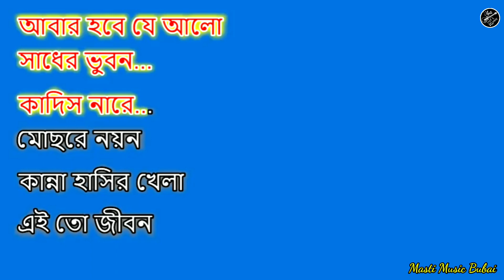Kandis Nare Mochhre Nayan Karaoke With Lyrics || Adarer Bon || Masti Music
Presenting By
Music Create By Bubai Studio
Tempo- 85
Scale- Dm